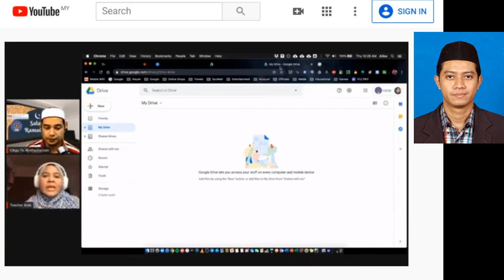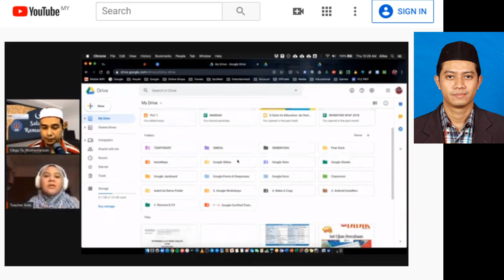Sesi GOOGLE DRIVE for Beginners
GOOGLE DRIVE for Beginners
Penceramah : Pn. Aidaliza Azmi, Certified Trainer, Google for Education
Tarikh : 30/04/2020 (Khamis)
Masa : 10.00pagi (3Jam)
Objektif :
1. Asas Google Drive
2. Cara membuat folder
3. Cara muatnaik dokumen
4. Menyusun dan menguruskan dokumen dengan lebih teratur
5. Cara berkongsi fail dan ubah tetapan pada fail
6. Sesuai untuk pengguna ‘beginner’